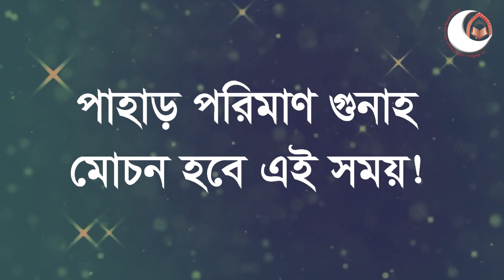ফেরেশতারা কাদের জন্য দোয়া করেন (BANGLA WAAZ) Sheikh Rafiq bin Lokman